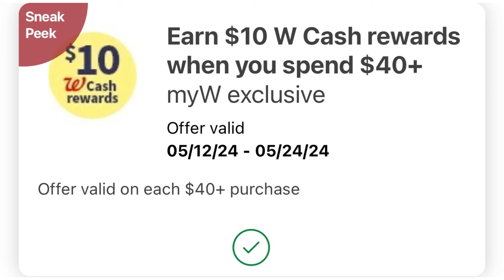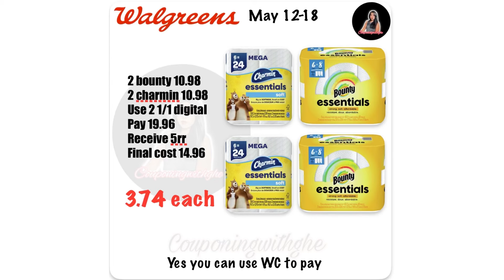Walgreens Must Do Deals May 12-18|| Money maker Dove, free crest & oral b|| 0.50 fructis & Colgate